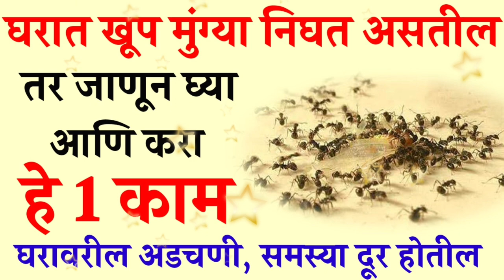घरात खूप मुंग्या निघत असतील तर जाणून घ्या आणि करा हे 1 काम घरावरील अडचणी दूर होतील